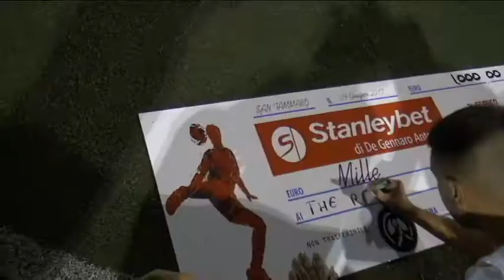Finale Torneo San Tammaro